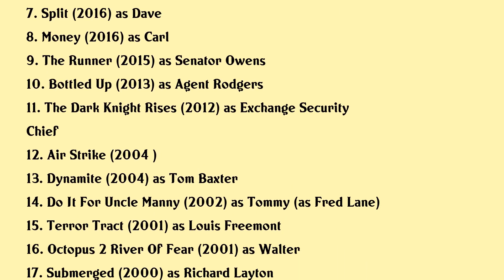Fredric Lehne Movies list Fredric Lehne| Filmography of Fredric Lehne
Fredric Lehne Full Movies List Filmography of Fredric Lehne

Latest movies of Fredric Lehne are:

1. The Eyes Of Tammy Faye
2. Masters
3. Human Capital
4. The Greatest Showman
5. Tallulah
6. Greater
7. Split
8. Money
9. The Runner
10. Bottled Up
11. The Dark Knight Rises
12. Air Strike
13. Dynamite
14. Do It For Uncle Manny
15. Terror Tract
16. Octopus 2 River Of Fear
17. Submerged
18. Fortress 2
19. Balloon Farm
20. Inferno

Complete list of movies acted by Fredric Lehne are in this video.

Please Comment down your favorite movie of Fredric Lehne